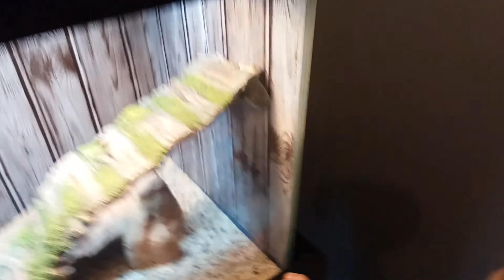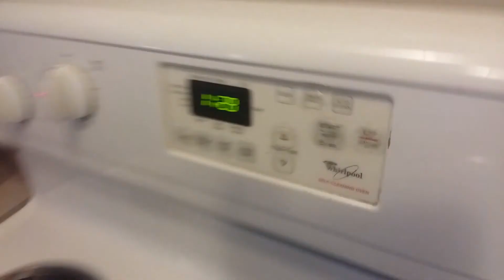Vlogmas 2018: An Uncle Sam CHRISTMAS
This is our second Christmas on-post and we kept the tradition alive by attending the on-post Christmas Tree Lighting. Now, you get to be there with us. :)

Instagram: @5hayniacs